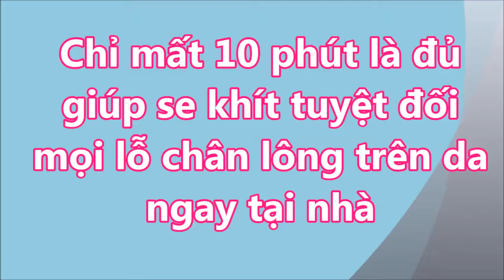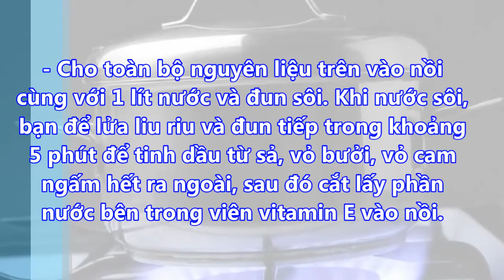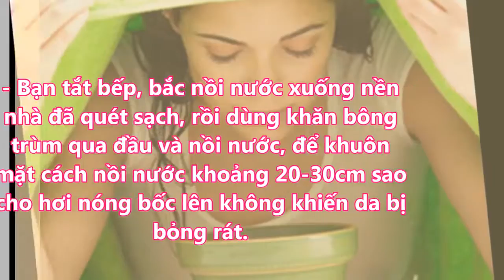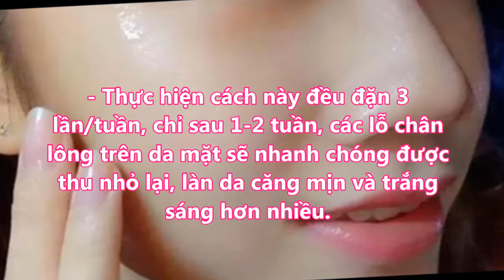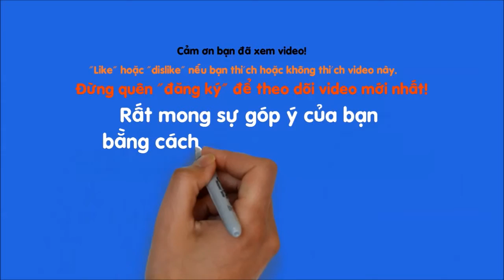Lỗ chân lông khe sít cực kì chỉ với nguyên liệu tự nhiên này | Se khít lỗ chân long